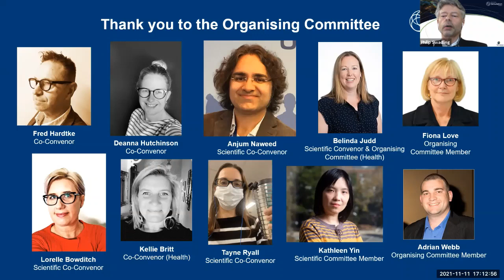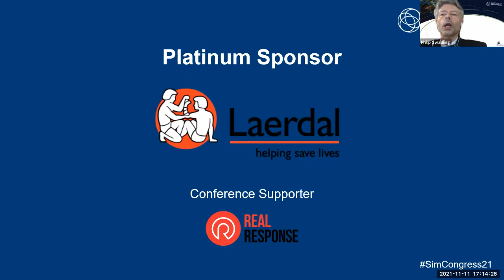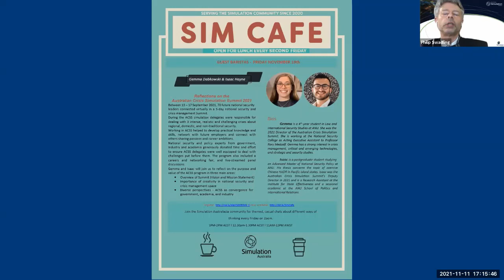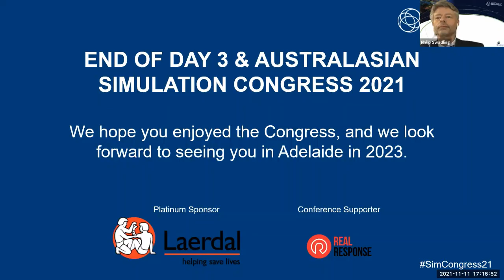Closing Address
Philip Swadling
Chair, Simulation Australasia

Fred Hardtke and Deanna Hutchinson
Congress Co-Convenors